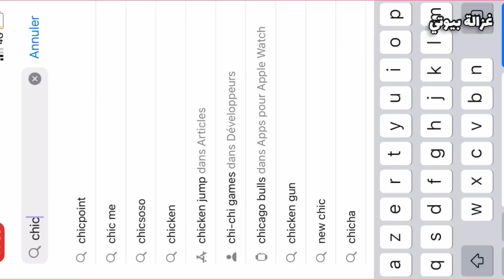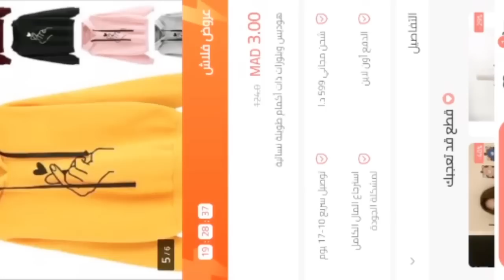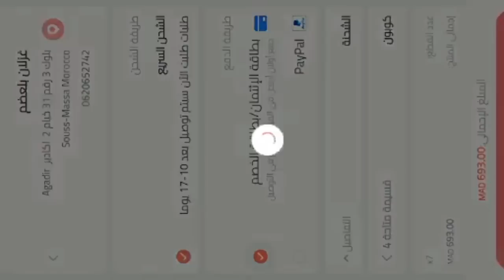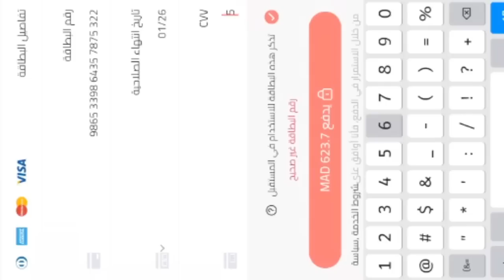مشترياتي من موقع chicpoint 💃الصدمة كولشي رخيص مع كود خصم 15%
فيديو فيه طريقة الشراء من الموقع و طريقة استبدال العملة